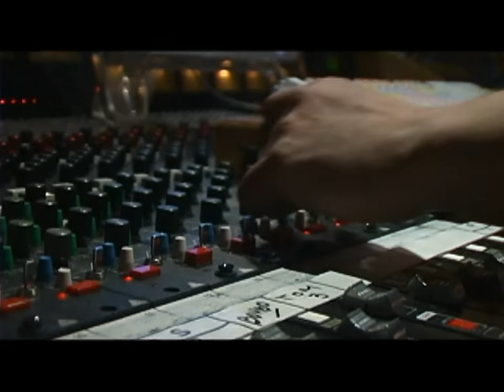Sonora 100% Puro Dinamita de Anaidita "Cansada" (Video Oficial) HD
"Cansada"
La Sonora 100% Puro Dinamita de Anaidita
Representaciones Artisticas JOCAR
Disa Universal